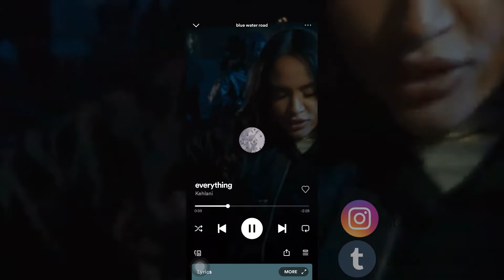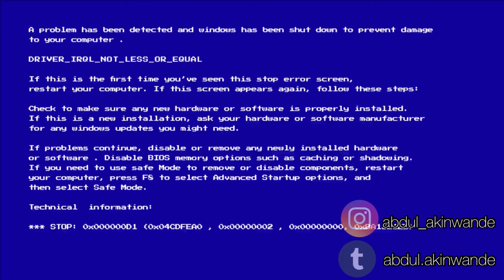Q&A - Get to Know Me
This is a Q&A get to know me. I got these 16 questions of Google. If you enjoy this Q&A session, I have attached a link to my channel below.

Much love ❤️
Video Chapters
00:24 Question 1
00:39 Question 2
01:15 Question 3
02:26 Question 4
03:13 Question 5
03:56 Question 6
04:36 Question 7
05:06 Question 8
05:51 Question 9
06:04 Question 10
06:29 Question 11
06:58 Question 12
07:22 Question 13
08:01 Question 14
08:48 Question 15
09:13 Question 16

It will be a pleasure for me to take our relationship further on social media.